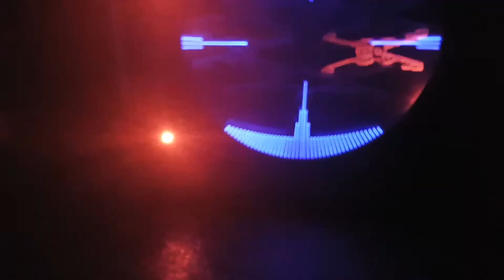I have you now.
6 x 6 mosaic tile.